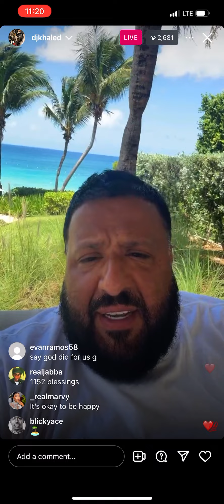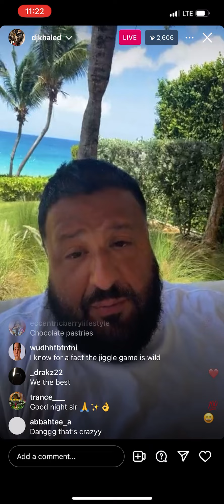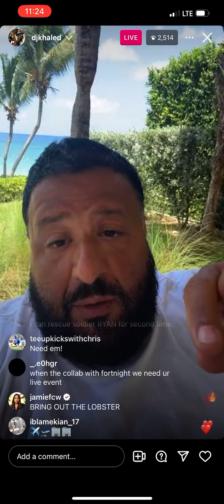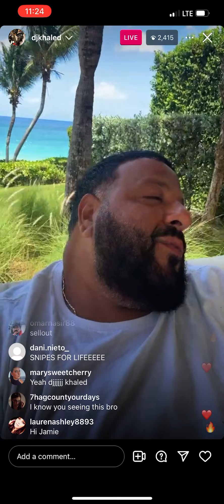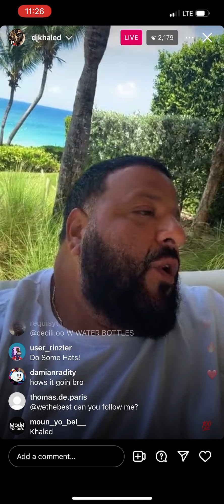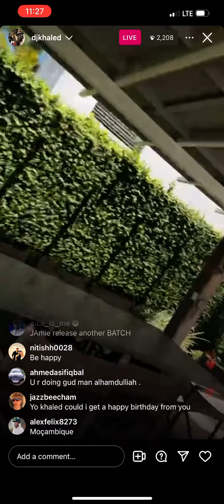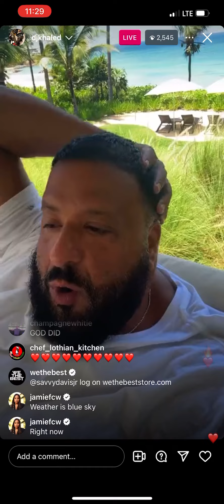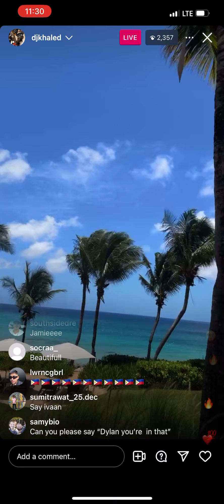Dj Khaled went live on instagram